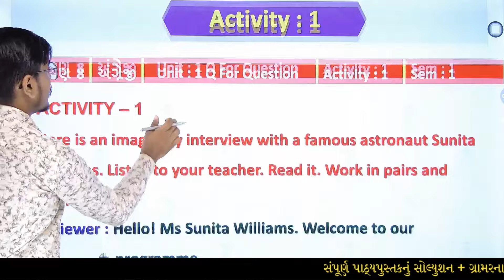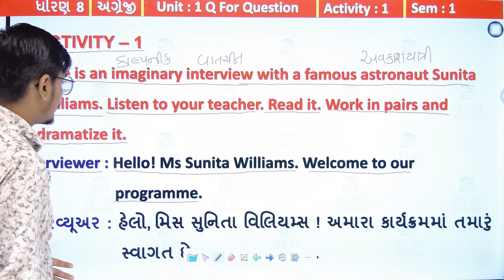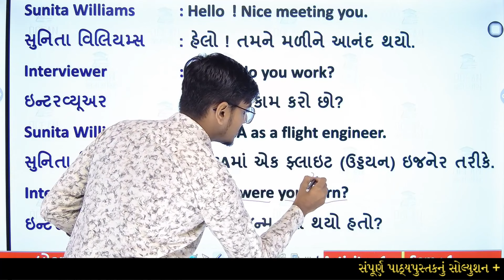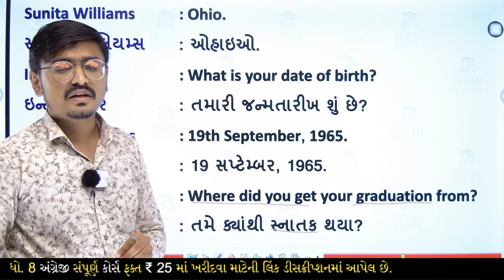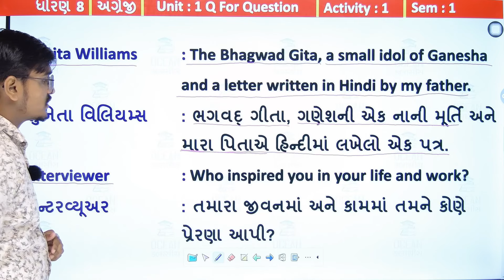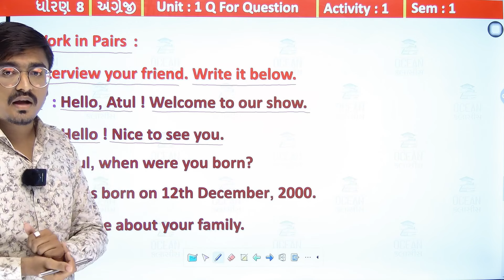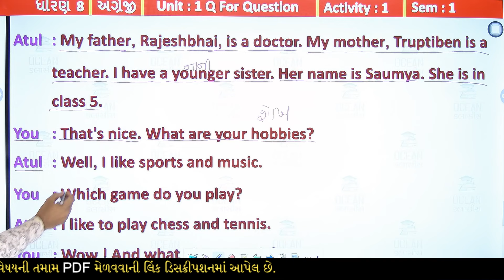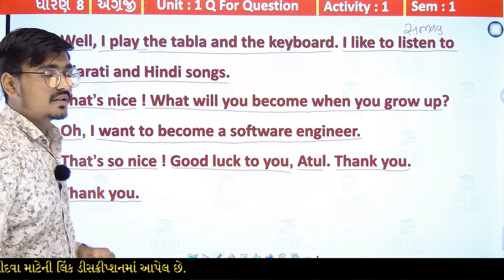Std 8 English Unit 1, Activity 1, dhoran 8 English unit 1, dhoran 8 angreji ch 1, Std 8 English Ch 1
Std 8 English Unit 1, Activity 1, dhoran 8 english ch 1, ધોરણ 8 અંગ્રેજી પાઠ 1, Std 8 English Ch 1, std 8 english unit 1 Q for Question activity 1 sem 1 solution | dhoran 8 english ch 1 Q for Question activity 1 sem 1 solution | standard 8 english chapter 1 activity 1 sem 1 solution | ધોરણ 8 અંગ્રેજી યુનિટ 1 ક્યું ફોર કવેશન  એક્ટિવિટી 1 સોલ્યુશન સેમેસ્ટર 1